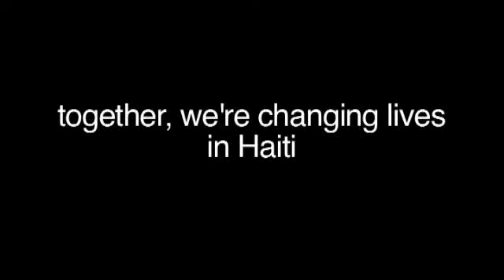ActionAid's Work in Haiti